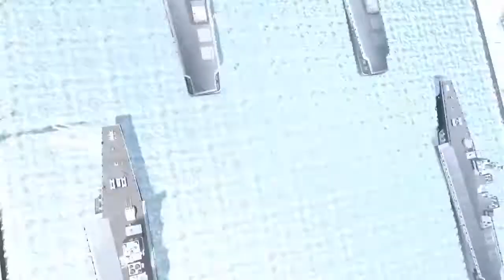MOBILE SUIT GUNDAM BATTLE OPERATION 2: Wet n wild with the Gundiver again!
Really good round!
Seeing that Gouf Flight Type shot out of the sky was fun. That pilot kill was satisfying.